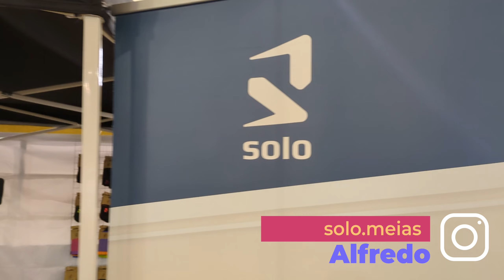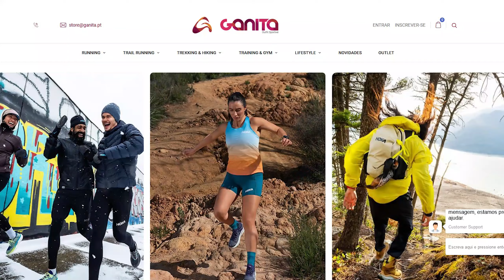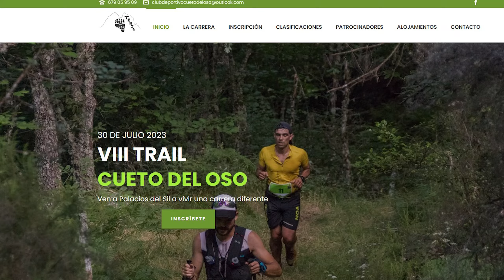Afife Running Trail 2024: Un recorrido salvaje de bosques y agua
"¡Bienvenidos a la emocionante IX edición del Afife Running Trail!
Prepárate para vivir una experiencia inolvidable en este espectacular recorrido diseñado por la Associação Desportiva Afifense Trail.
En este vídeo, te sumergirás en la belleza natural de los bosques exuberantes y las cristalinas aguas que caracterizan este increíble evento.Descubre cómo la energía de la naturaleza te impulsa en cada paso, mientras exploramos paisajes de ensueño que parecen sacados de una fantasía. Además, en esta carrera tuve la oportunidad única de poner a prueba las Nnormal Tomir, cortesía de Ganita Sportive.
Te compartiré mis impresiones y conclusiones sobre este innovador modelo, incluyendo comparativas con la Nnormal Kjeraj.
No te pierdas esta aventura llena de acción, paisajes impresionantes y análisis detallado de equipamiento.
¡Prepárate para sumergirte en el mundo del trail running como nunca antes lo has hecho!"